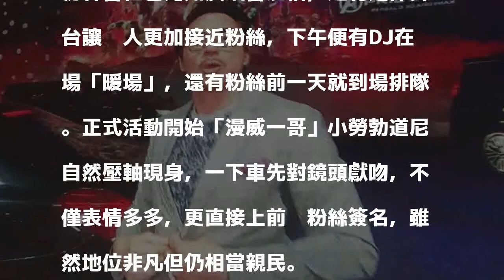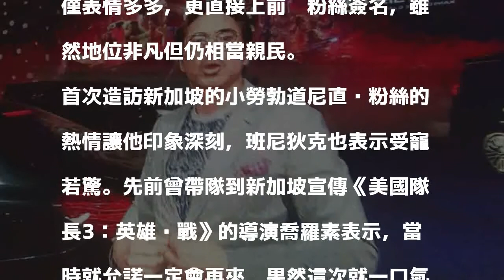直擊！！小勞勃道尼獻吻慰7000粉絲 人氣王表情超多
〔記者許世穎／新加坡報導〕漫威影業10周年最強力作《復仇者聯盟：無限之戰》上映倒數9天，「鋼鐵人」小勞勃道尼今和「奇異博士」班尼狄克康柏拜區、「涅布拉」凱倫吉蘭、導演喬羅素等人一同現身新加坡濱海灣金沙的紅毯粉絲活動。現場吸引近7000粉絲及媒體到場，主要目標當然還是班尼狄克和小勞勃道尼，兩人一現身直接High翻全場。

發表評論評論如下。